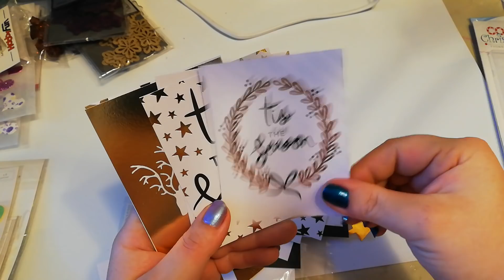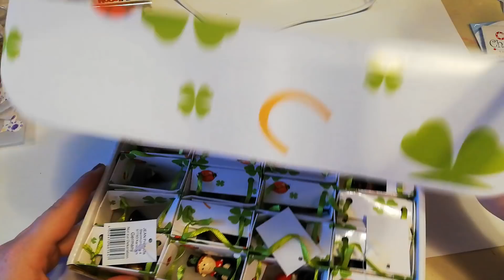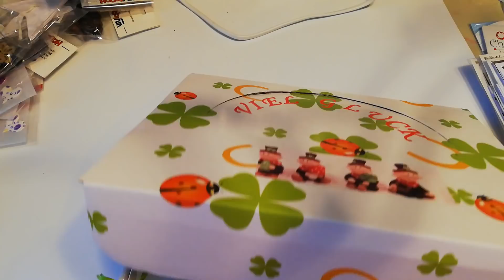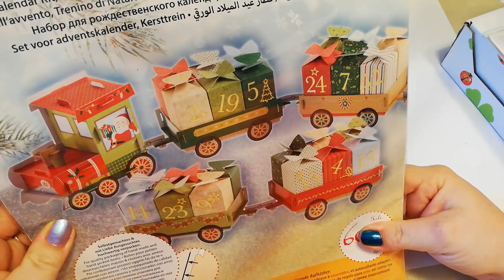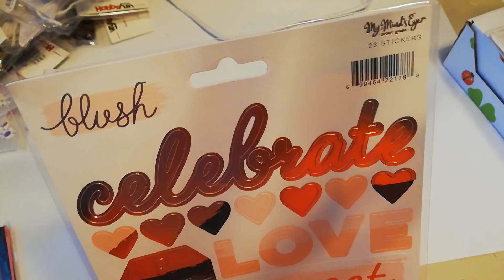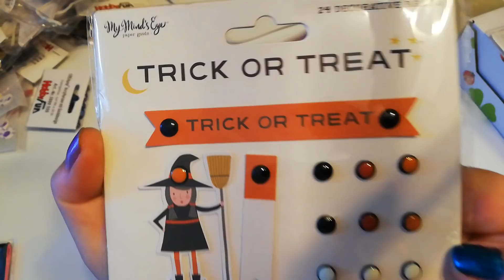Einkauf das MEGA Bastelpaket von Dieters Schnäppchenwelt Teil 2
Zu finden bei Facebook als Dieters Snäppchenwelt. In dieser Gruppe findet ihr alle wichtigen Informationen rund um den ganzen Ablauf, Infos und aktuelle Produkte